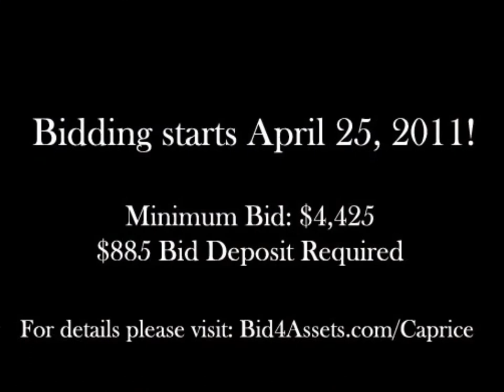[Bid4Assets] 1973 Chevrolet Caprice Convertible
USMS: 1973 Chevrolet Caprice Convertible is being sold via auction on Bid4Assets. Preview Now!